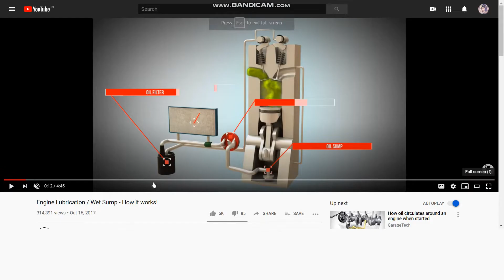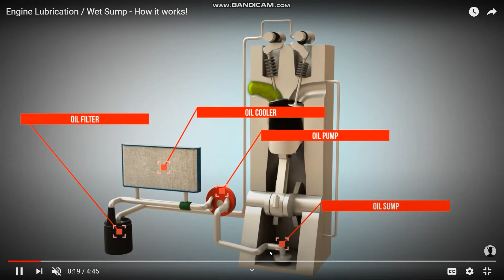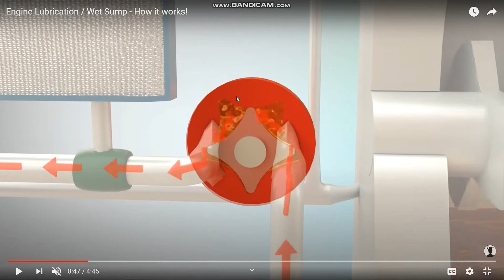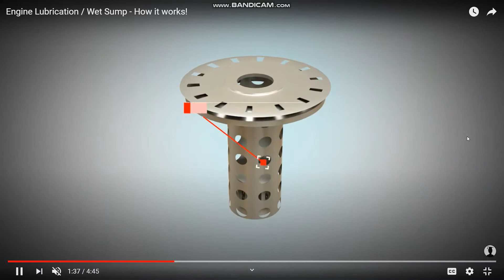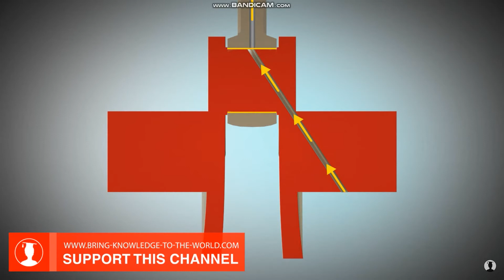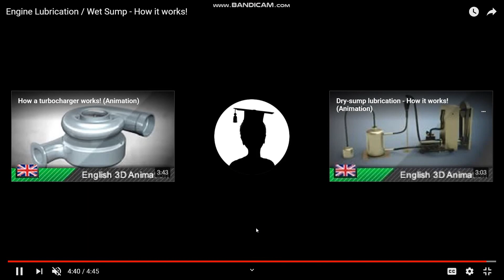Lubrication system: Working | Animation - in Bengali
The engine lubrication system is to distribute oil to the moving parts to reduce friction between surfaces. Lubrication plays a key role in the life expectancy of an automotive engine . If the lubricating system fail, an engine would succumb to overheating and seizing very quickly. An oil pump is located on the bottom of the engine. The oil is pulled through a strainer, by the oil pump, removing larger contaminants from the mass of the fluid. The oil then forced through an oil filter under pressure to the main bearings and the oil pressure gauge. It is important to note that not all filters perform the same. A filter’s ability to remove particles is dependent upon many factors, including the media material (pore size, surface area and depth of filter), the differential pressure across the media, and the flow rate across the media. From the main bearings, the oil passes into drilled passages in the crankshaft and the big-end bearings of the connecting rod. The oil fling dispersed by the rotating crankshaft lubricates the cylinder walls and piston-pin bearings. The excess oil is scraped off by the scraper rings on the piston. The engine oil also lubricates camshaft bearings and the timing chain or gears on the camshaft drive. The excess oil in the system then drains back to the sump.